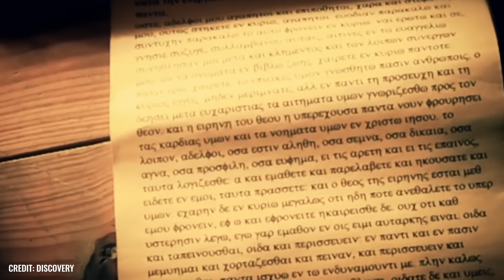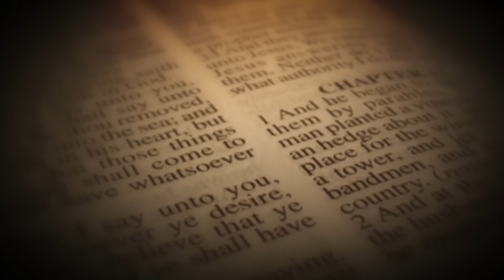Diese Entdeckung in einer Höhle schockierte die ganze Welt!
Tief unter der Erde, in der Dunkelheit, liegt eine Welt, die darauf wartet, erforscht zu werden. Höhlensysteme ziehen sich wie geheimnisvolle Adern durch unseren Planeten und bergen Geschichten, die älter sind als die Menschheit selbst. Immer wieder stoßen Forscher in den Tiefen neu entdeckter Höhlen auf Dinge Funde, die nicht nur die Wissenschaft, sondern die ganze Welt schockieren! Heute werdet Ihr Zeugen von 10 sensationellen Entdeckungen, die unserem Verständnis von Geschichte, Natur und unserer eigenen Existenz eine völlig neue Dimension hinzufügen.